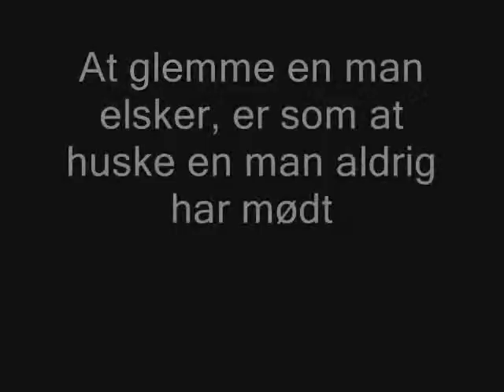Avant Garde - Agnete, Sofie, Christina, Cathrine, Simone, Frederikke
Avant Garde film